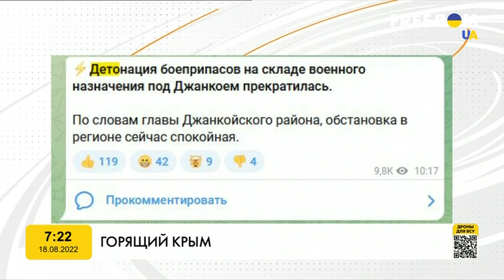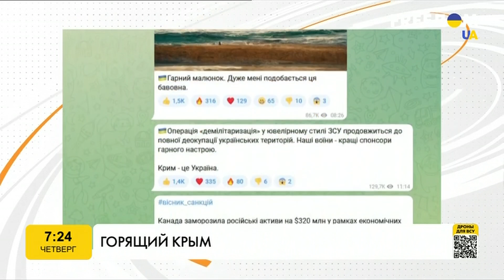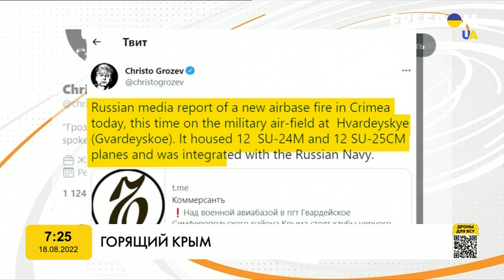"Хлопки" в Джанкое: как взрывы в Крыму приближают освобождение Юга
Во время взрывов на складе российских оккупантов во временно оккупированном Крыму выгорело до 15 тыс. тонн боеприпасов.

Этого хватило бы на неделю-полторы обстрелов юга Украины, убеждены военные эксперты.

Нашли ли агрессоры виновного в уничтожении большого арсенала и где еще накануне пылало в Крыму – смотрите онлайн в сюжете Натальи Ничай.

Побач більше!